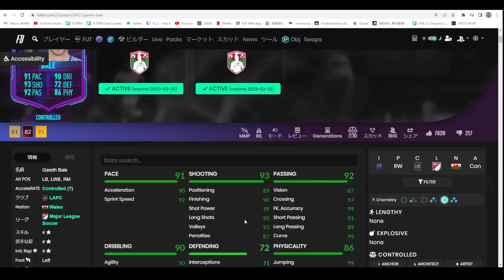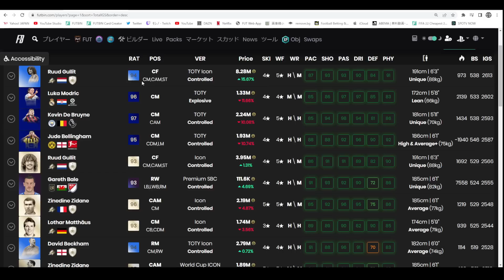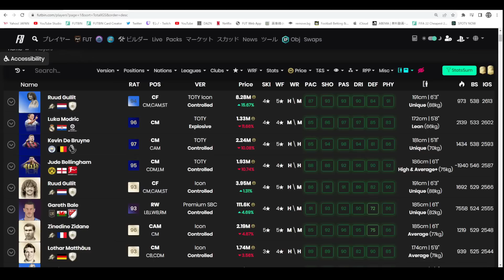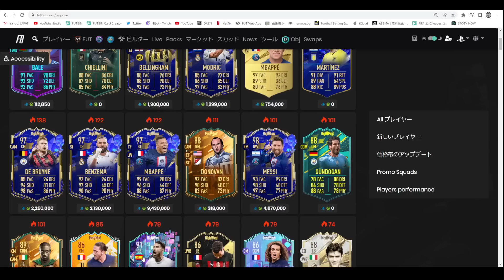【FIFA 23】EOE ベイル プレーヤーレビュー